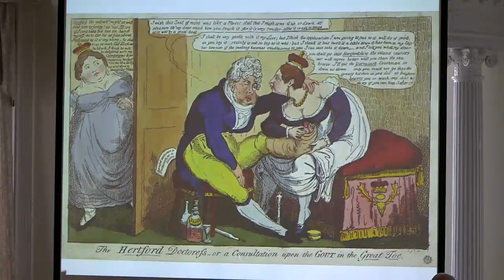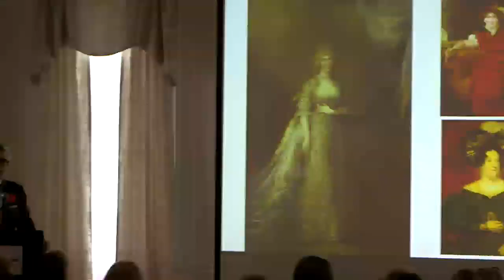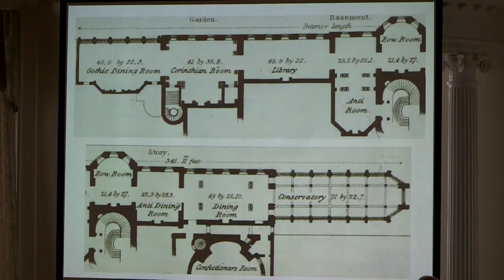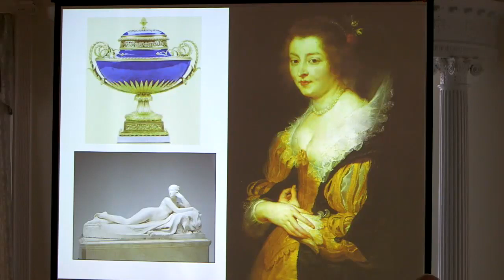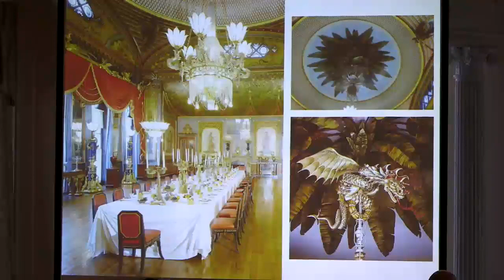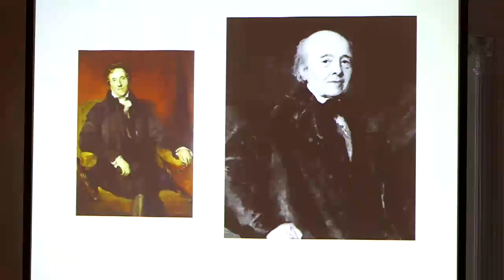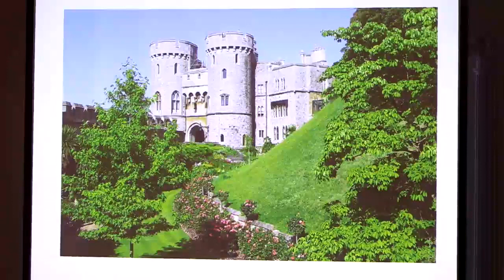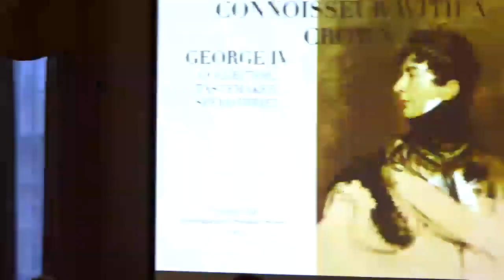Drayton Hall Distinguished Speaker Series lecture on George IV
We are live with Mitch Owens  of Architectural Digest for the Drayton Hall Distinguished Speaker Series lecture on George IV. Join us virtually now at South Carolina Society Hall in Charleston.